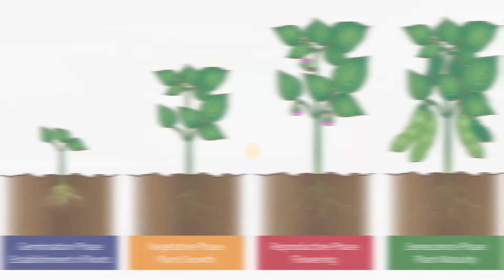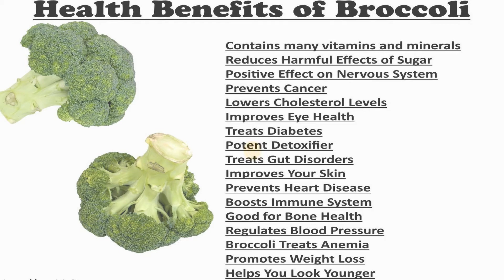مايكرونباتات 1 Microgreens | السننية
ما هي المايكرونباتات (مايكروجرين) -أو كما يكتبها البعض خطأً ميكروجرين - ولماذا أهتم، وكيف أزرعها.

هذا المقطع يعرفك بالمايكرونباتات وأهميتها، والفوائد الكبيرة التي يمكنك الحصول عليها بزرع نفس النبات لطريقة مختلفة، والتي تصل في فائدتها مع بعض النباتات لـ 260 ضعف الفائدة -حسب ما يعرفه الساينس حتى الآن!

السُّنَنِيَّة